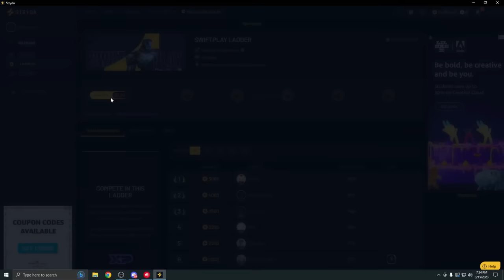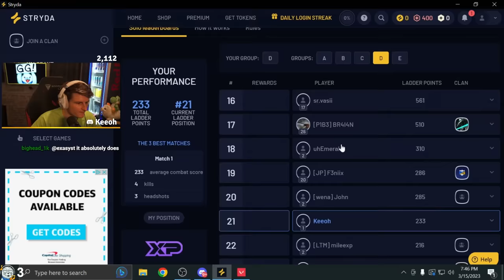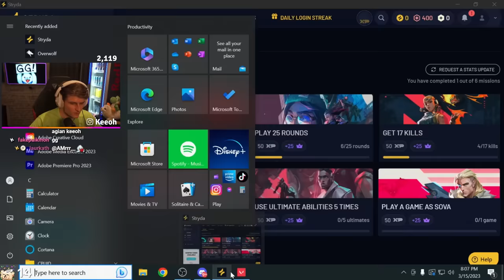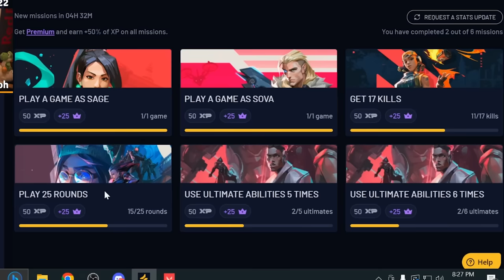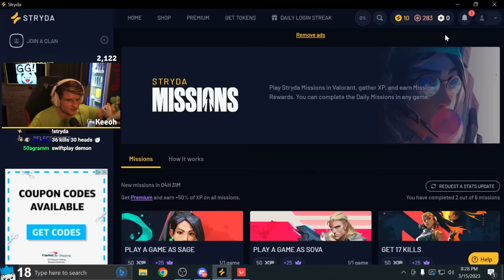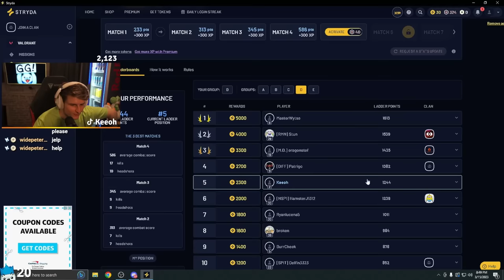Speedrunning FREE SKINS in Valorant